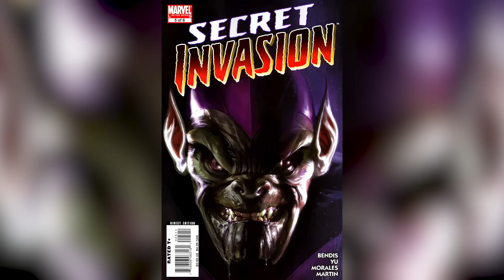Кто будет следующим крупным злодеем в киновселенной Марвел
Мстители: Финал, скорее всего, станут последним фильмом, где Танос будет выступать в роли главного злодея киновселенной Марвел. И пускай в комиксах очень много плохих парней, занять этот пост после Таноса будет непросто. Это должен быть кто-то невероятно сильный и устрашающий. Вот несколько злодеев, которые могли бы стать следующими главными противниками.

Во вселенной Marvel Целестиалы – это раса космических существ, которые в качестве грандиозного эксперимента создали по всей галактике разумные формы жизни, включая человечество. И когда этот эксперимент перестал отвечать их стандартам, Целестиалы закончили его. Они уже появились в «Стражах Галактики» – голова Целестиала является базой под названием “Забвение”, и, судя по слухам, они могут появиться в грядущем фильме «Вечные», что означает, что герои киновселенной могут встретиться со своими создателями довольно скоро.

Целестиалы | 0:20
Дормамму | 0:47
Красный Череп | 1:11
Скруллы | 1:38
Галактус | 2:07
Верховный эскадрон | 2:42
Маэстро | 3:13
Канг завоеватель | 3:46
Доктор Дум | 4:17